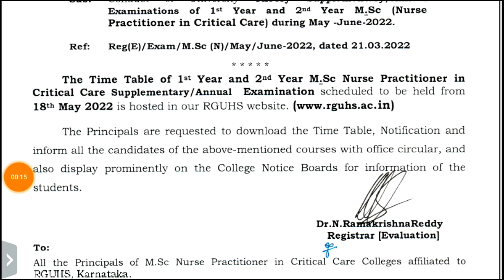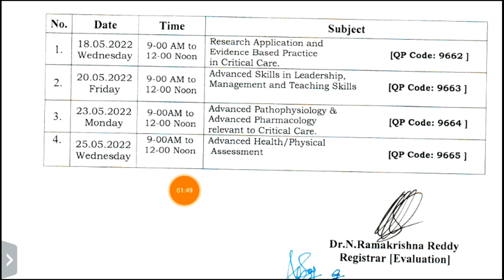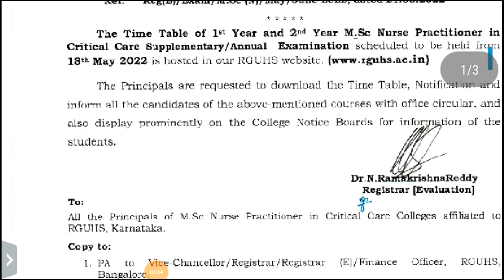RGUHS UPDATE : 27/03/22||RGUHS Updates Today ||Rajiv Gandhi University of Health Sciences Bangalore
rajiv gandhi university of health
sciences bangalore,
sciences bangalore latest neWs,
sciences bangalore nursing,
sciences bangalore bams cut
off,
sciences bangalore results,
sciences bangalore campuss
tour,
sciences bangalore update,
sciences bangalore bams,
sciences bangalore mbbs,
sciences bangalore,
rajiv gandhi university
arunachal pradesh,
rajiv gandhi university
bangalore,
rajiv gandhi university
eligibility certificate,
rajiv gandhi university bsc
nursing,
nursing malayalam,
rajiv gandhi university bhopal,
sciences karnataka,
rajiv gandhi university exam
news,

              EDUCATIONAL PURPOSE❤